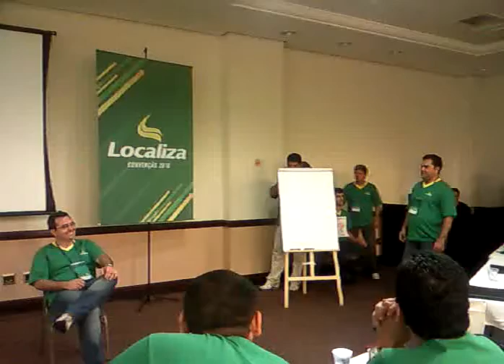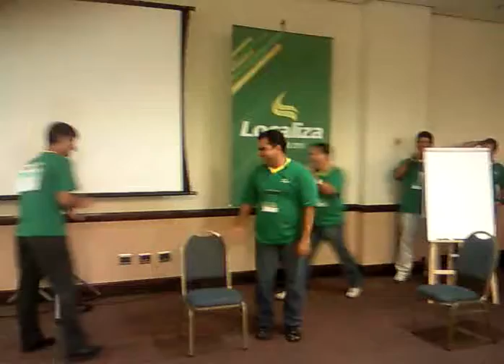Ventilador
Dinâmica com equipe de Operações